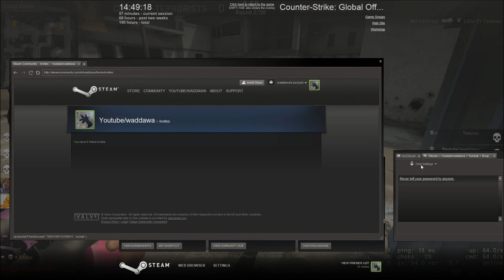CSGO Kilpailullinen #9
TYKKÄÄ!